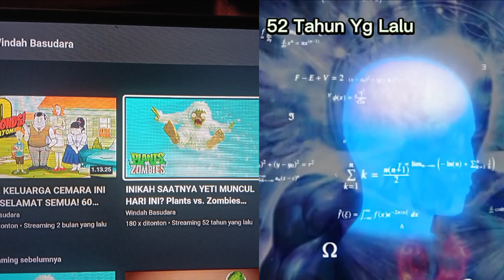Windah Basudara Streaming 52 Tahun Yang Lalu...